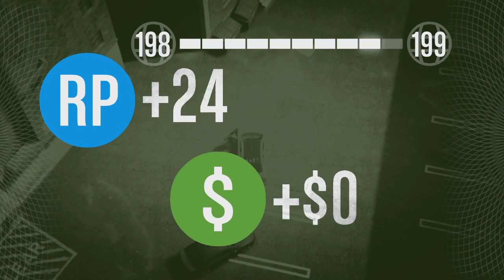GTA V TERCERA MISIÓN ATRACOS A BANCOS | PARTE 1 | ASALTO A LOS LABORATORIOS HUMANE xFaRgAnx